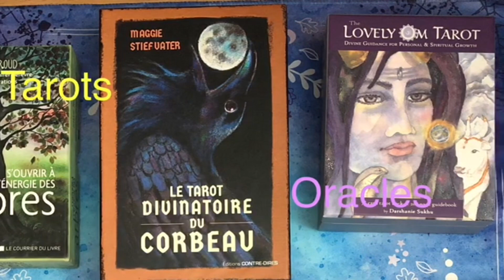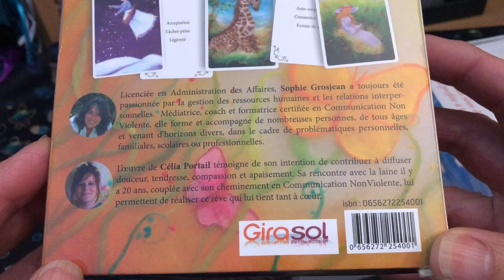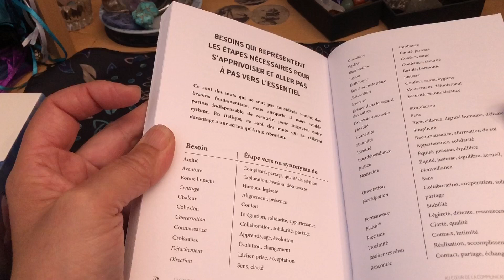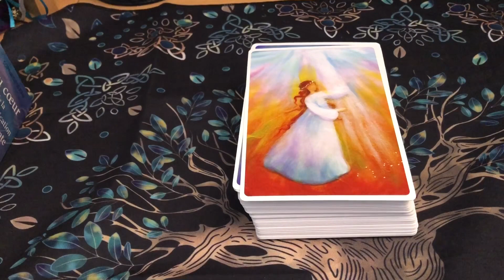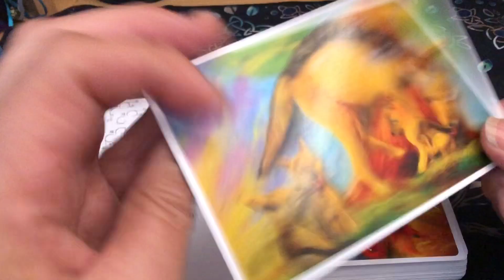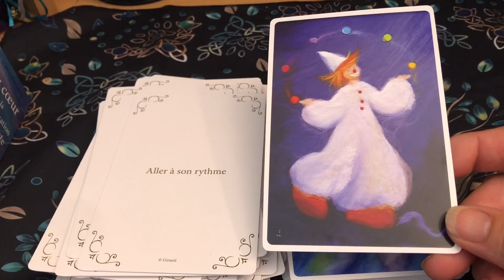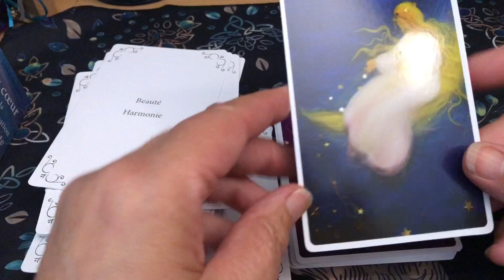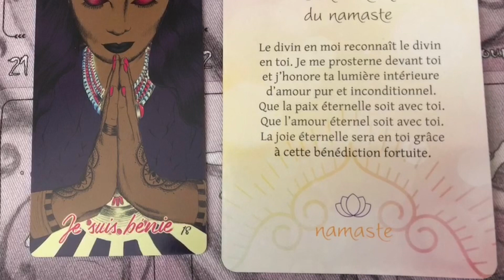Présentation : « Au cœur de la communication non violente » de S. Grosjean, illustré par C.Portail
Dans cette vidéo je vous présente le jeu « Au cœur de la communication non violente » de Sophie Grosjean, illustré par Célia Portail

Un magnifique jeu pour connaître et prendre soin de ses besoins.